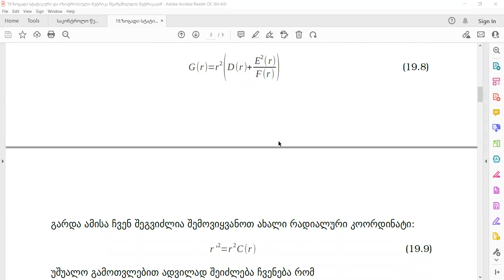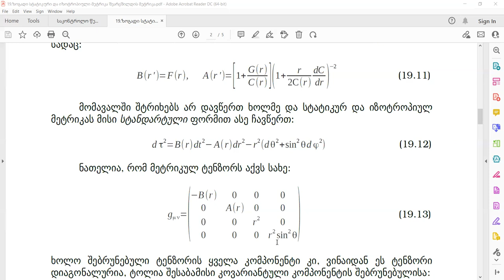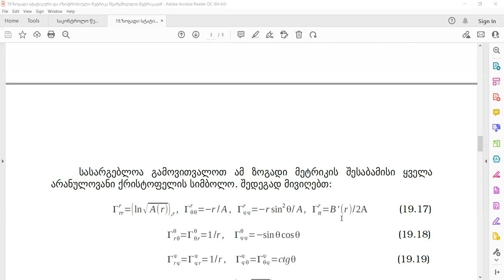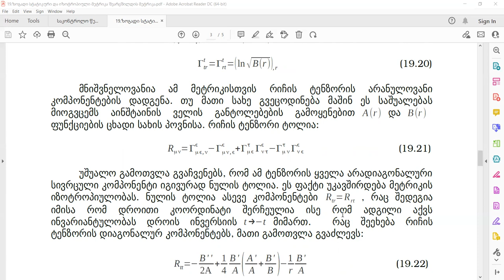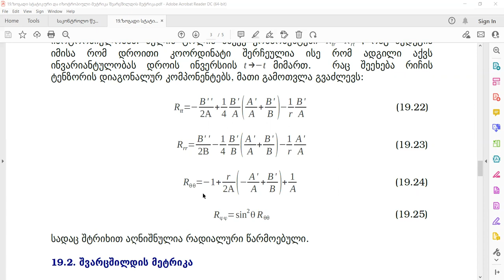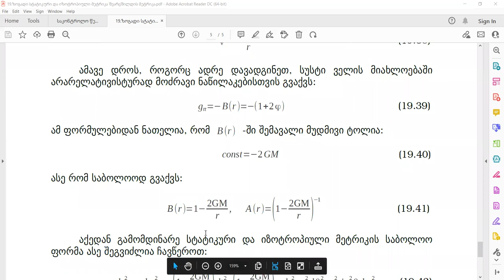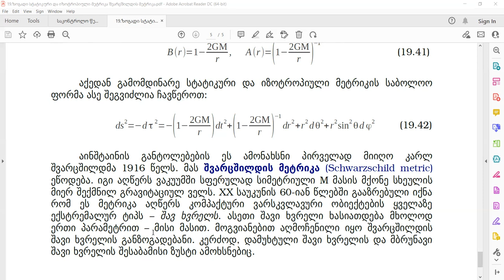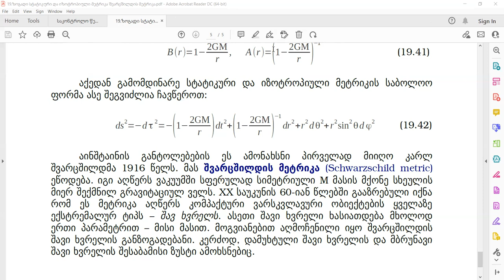ანდრია როგავა - რელატივისტური ასტროფიზიკის საფუძვლები (13. შვარცშილდის შავი ხვრელის მეტრიკა)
ლექცია გაიმართა (ზუმ-ფორმატში) 2022 წლის 5 ივლისს.